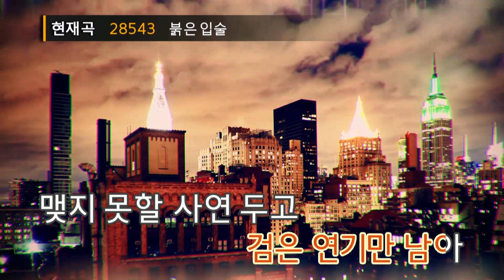붉은 입술 - 임영웅(Red lips - Lim Young Woong) (KY.28543) / KY Karaoke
★ 곡 정보 ★
번호 : 28543
제목 : 붉은 입술
가수 : 임영웅
작사 : 나영진
작곡 : 윤음동

Copyrightⓒkeumyoung